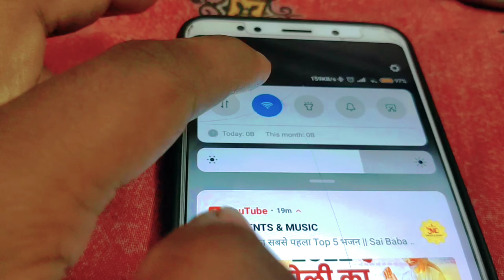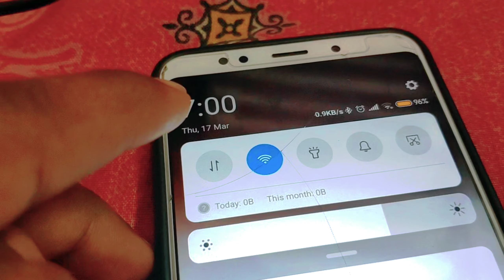Holika Spacial vlogs |Last Day|ASR VLOGS #57